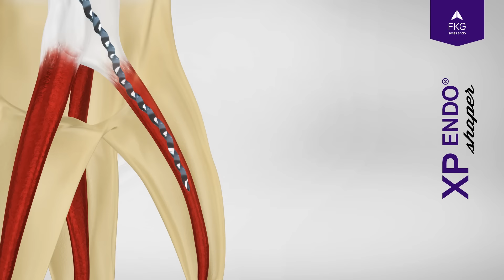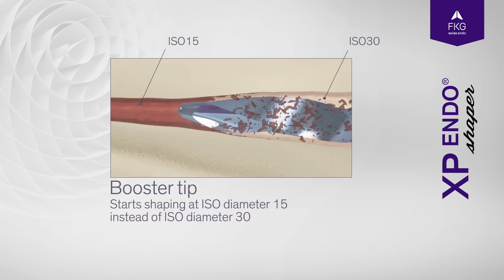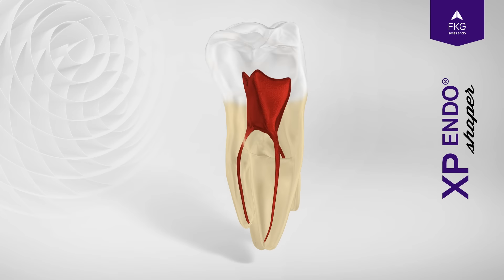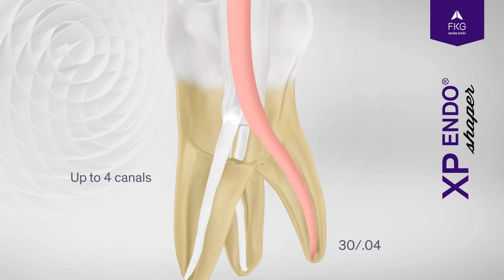FKG XP-endo Shaper - English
The One to Shape your Success